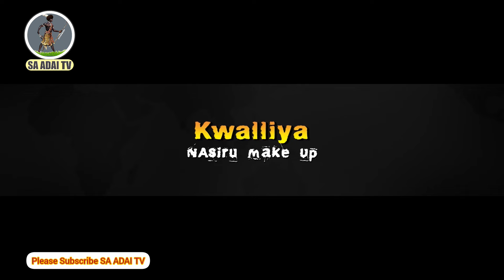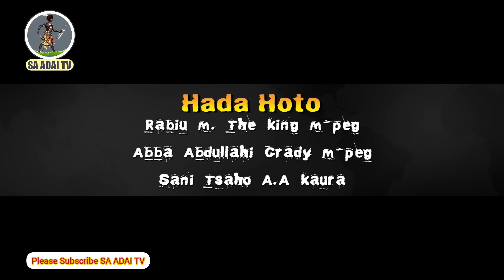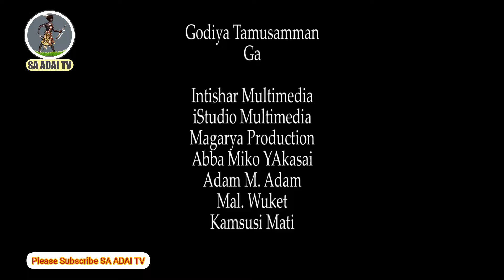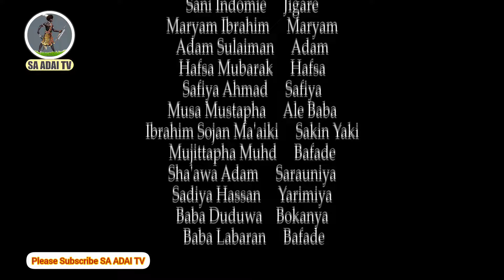SUNAN KA - Season 01 - Episode 05 - Hausa Film Series 2024#